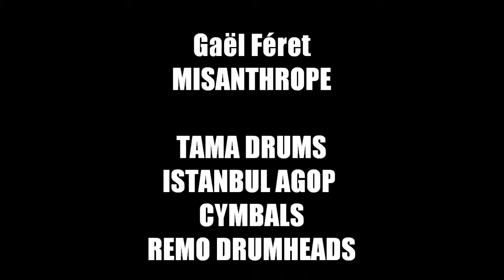MISANTHROPE - 1666... Theatre Bizarre (Live drumcam)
A live shot of "1666... Theatre Bizarre"

Tama Superstar Hyperdrive Maple
Bass drums : 22'' x 20'' (x2)
Toms : 8'' x 6'', 10'' x 6.5'', 12'' x 7''
Floor toms : 14'' x 12'', 16'' x 14''
Snaredrum : SLP Blackbrass 14'' x 6.5''

Istanbul Agop cymblas (from left to right) :
Traditional China 18''
Turk Hi Hat 15''
Xist Crash 18''
Traditional Splash 8''
Traditional Mini China 12''
Turk Splash 10''
Xist Crash 20''
Turk Custom Ride 22''
Traditional China 20''

Remo drumheads :
Powerstroke 3 on the bassdrums
Emperor Black Suede on all the toms
Emperor X on the snaredrum